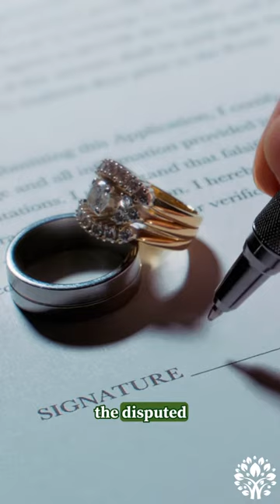Getting Divorced? Don't Say This to Your Kids!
PLEASE don't say this to your kids when you're getting a divorce. They deserve to be put first.